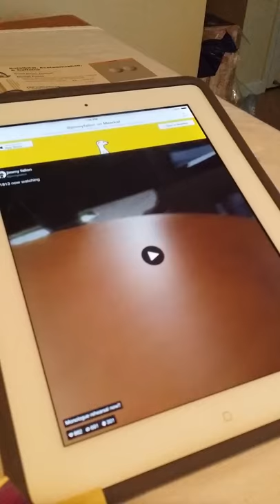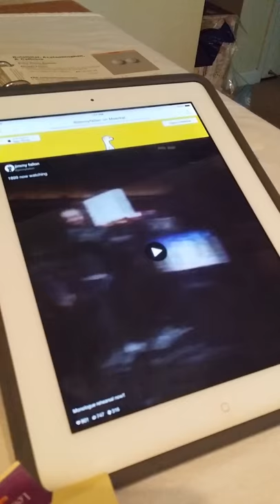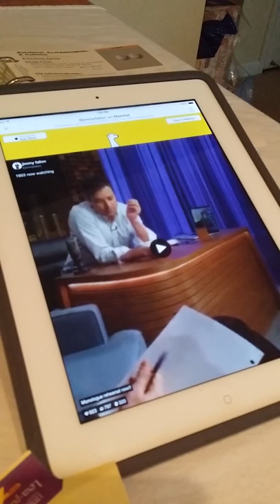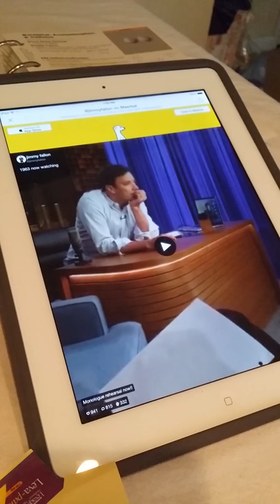Jimmy Fallon's First Day on Meerkat: Monologue Rehearsal (Part 2)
Jimmy used the Meerkat app to live stream his monologue rehearsal for the first time on March 18, 2015. He shares with us some behind-the-scenes from behind his desk. Apologies for the quality. This recording was made prior to learning that the view directly from the app is much clearer and nicer.